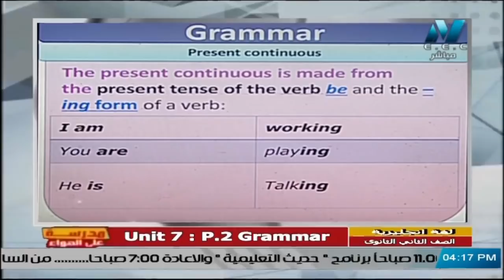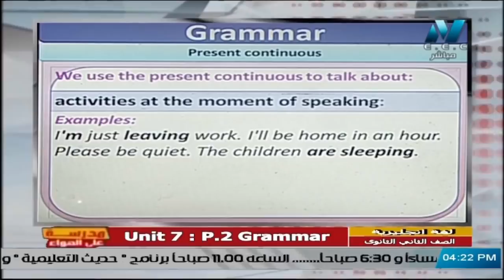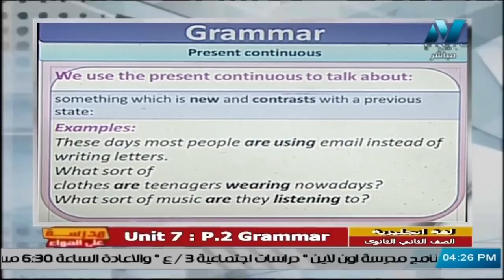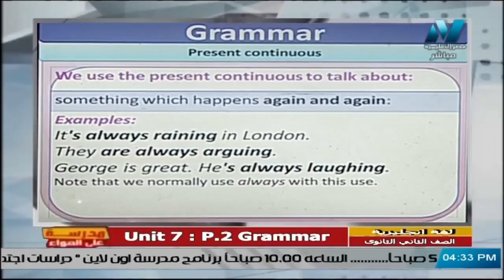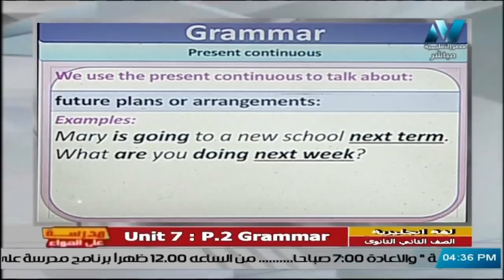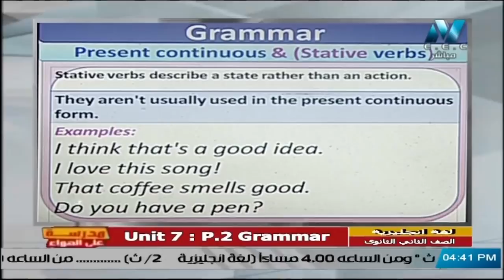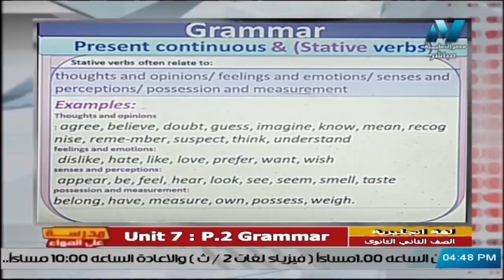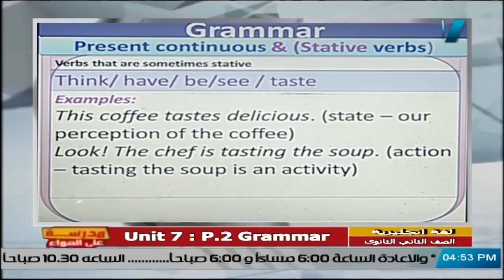لغة انجليزية للصف الثاني الثانوي 2021 ( ترم 2 ) الحلقة 2 – Unit 7 : p . 2 Grammar